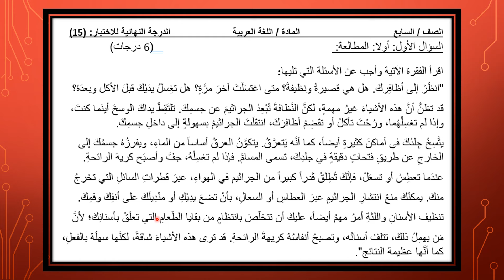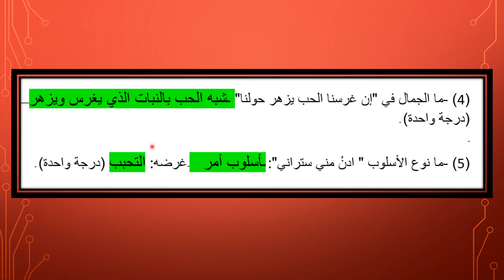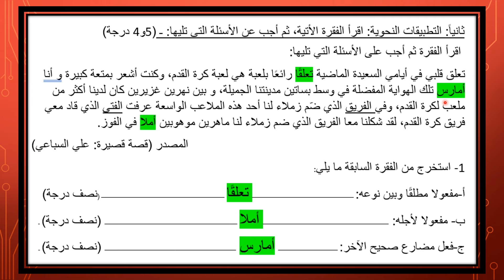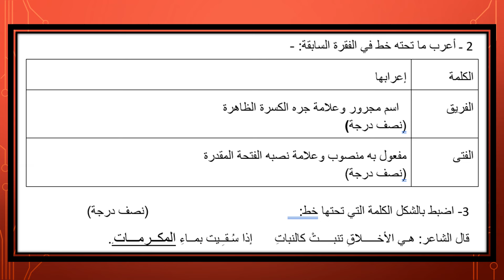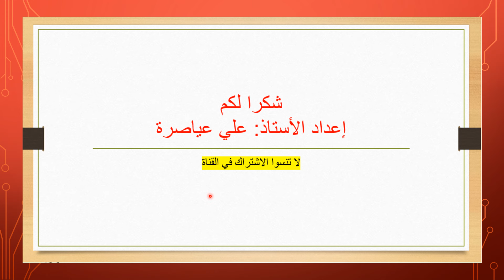الاختبار القصير الأول / لغة عربية / الصف السابع / الفصل الثاني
المنهاج الجديد - الاختبار القصير الأول